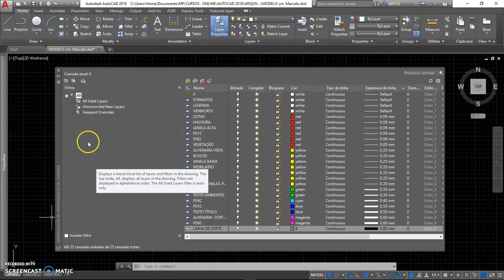Camadas: Definindo as cores | AutoCAD Intermediário e prática avançada | Aula #40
Aprenda a definir as cores das camadas no curso de AutoCAD da Kultivi. Estude gratuitamente e se profissionalize com a Kultivi e o professor Marcelo Furtado.

NOSSO LINKS